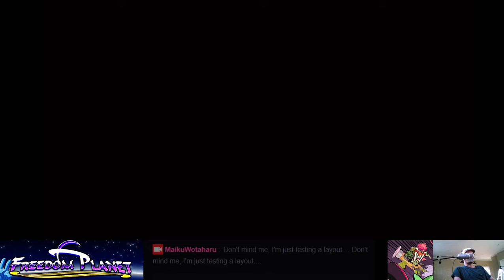Maiku streams "Freedom Planet" w/Bwarch! (13 of ?) [Milla Adventure]